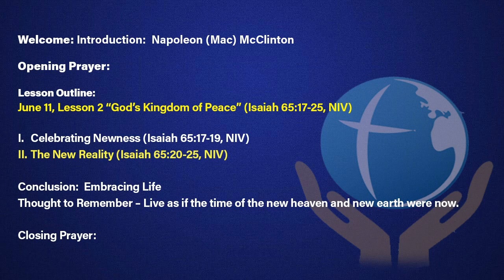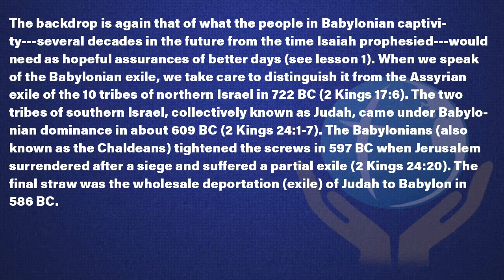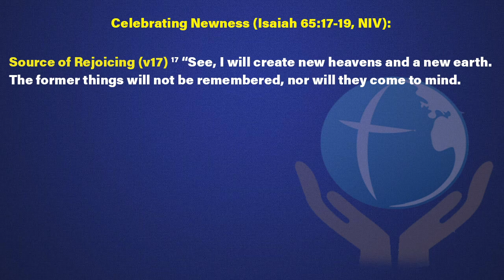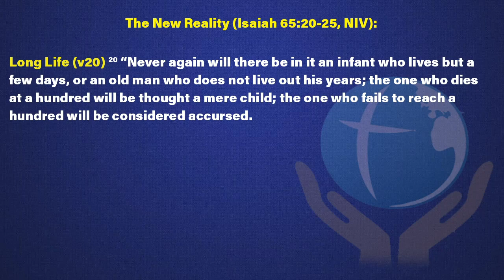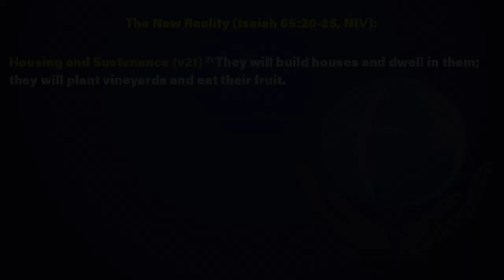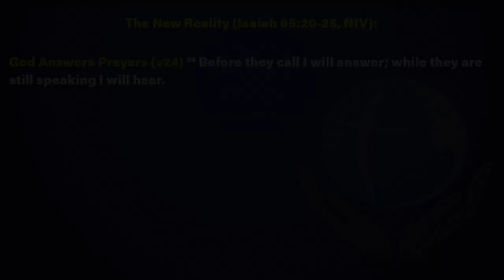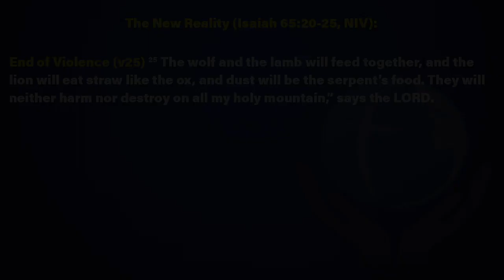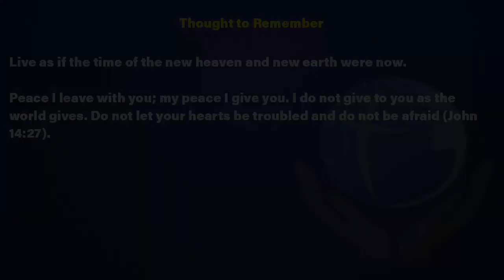Good Morning G.S.M.B.C. family and welcome to 6/11/23 Sunday School Review with Deacon McClinton